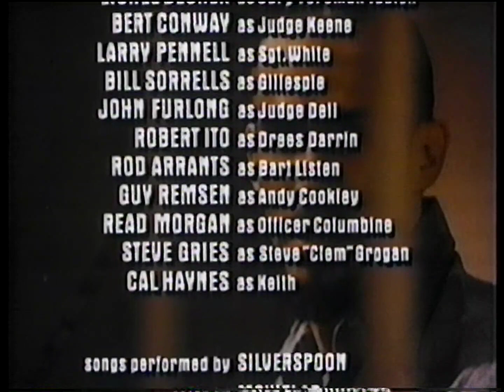TBS narrated credits [March 5, 1992]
Aired during Sanford & Son and Helter Skelter (1976).